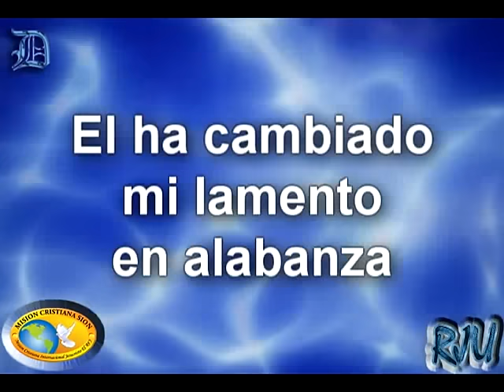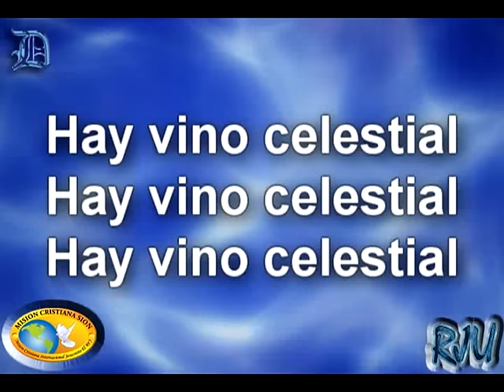Vino celestial Miel San Marcos (letra)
Video con la letra de la cancion acepto criticas XD